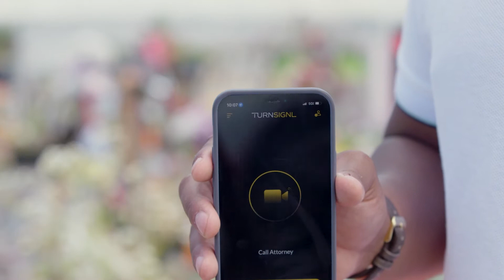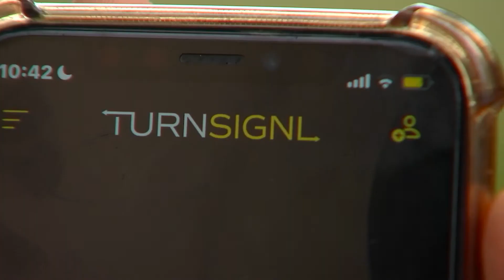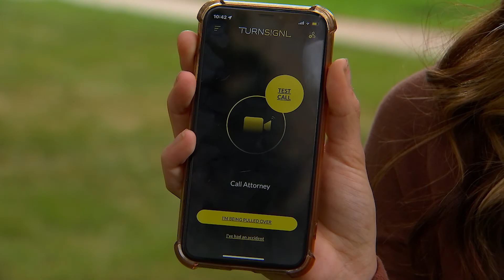TV Camp: TurnSignl App Offers Lawyers at Traffic Stops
Anchor: Kendall Shostak (Mounds Park Academy)
Reporter: Ava Hartwell (Avalon School)
Coaching Team: FOX-9